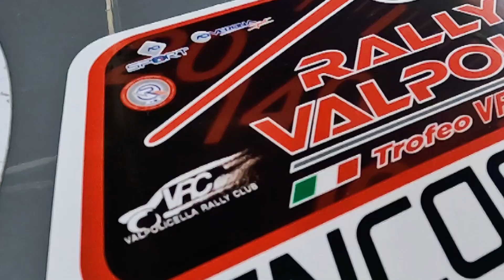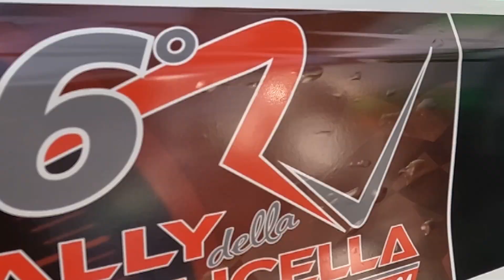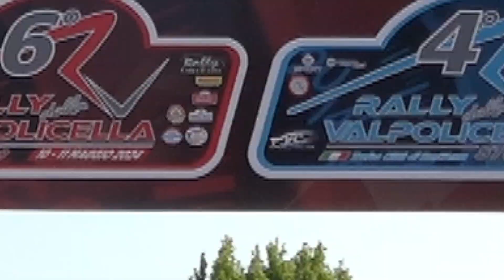Highlights DIONISIO - BARISON // 6° Rally della Valpolicella 2024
Highlights 6° Rally della Valpolicella 2024

Dionisio Ermanno
Barison Michele

Peugeot 208 GT-Line Rally4